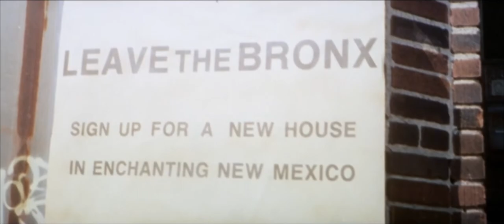Fulvia Film (1983)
From the TubiTV streaming print of Escape From the Bronx (1983).

Logos, baby!